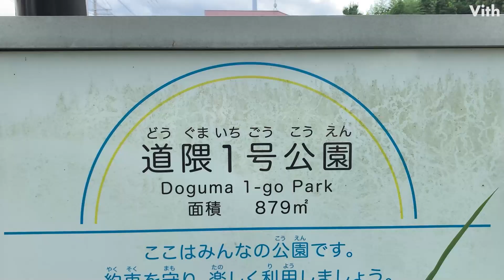滑り台や砂場のある福岡・野方の公園【道隈1号公園】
福岡の野方の滑り台や砂場のある公園です。

【道隈1号公園】
住　　所：福岡県福岡市西区野方2丁目15